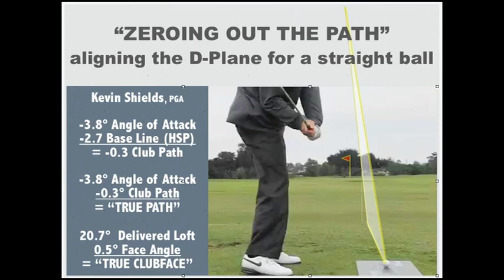Zeroing Out the Path and the Clubface on TrackMan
Kevin Shields, PGA, Brian Manzella Academy Master Instructor, zeros out his path and clubface on TrackMan.